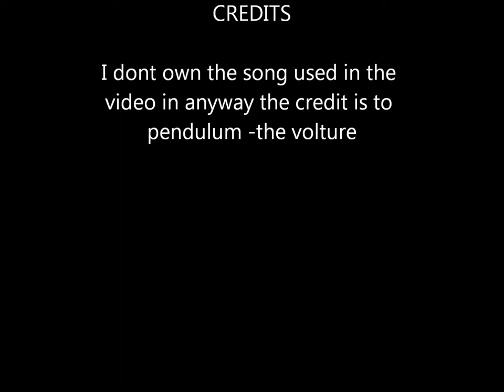MvR fight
today we have our first shortfilm mercenary vs ranger(MvR) enjoy and give us more film ideas thank you!